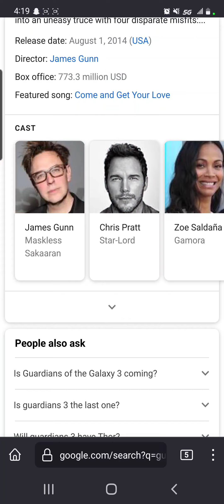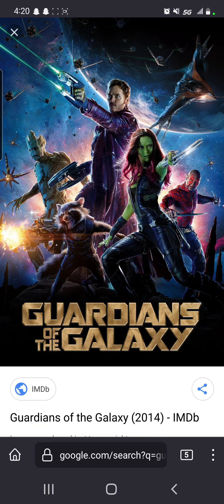guardians of the galaxy review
Mcu